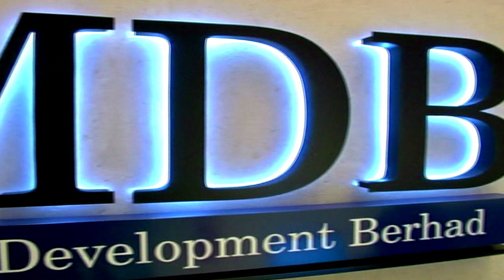希山向美司法部放话 "有证据，请提控" [20170618]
美国司法部再度申请扣押超过5亿美元的资产，导致一马公司的风波再起波澜。巫统副主席拿督斯里希山慕丁今天加入反击行列。他公开促请美国司法部，如果有足够的证据，就应该直接将涉案人控上法庭，而不是只会对外发表声明，却没有实质的行动。

巫统副主席拿督斯里希山慕丁：“如果他们有证据，来佐证他们的指控，就提告，那就能让那些被控者，可以真正面对指控，美国司法部非常不负责任，不断发出声明，但却没有采取实质行动。”